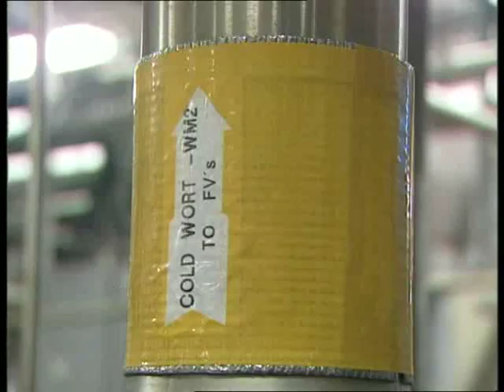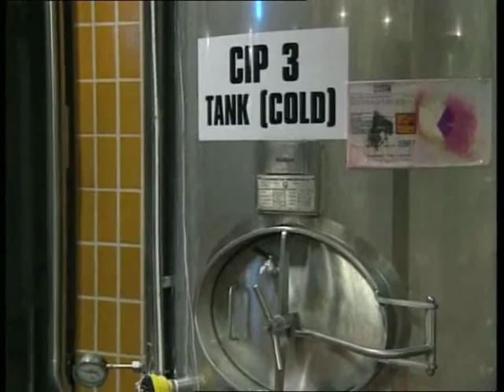Aseptic Techniques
Demonstrates the principles and techniques of aseptic microbiology work, in industrial and medical contexts.

Shows the principles and techniques necessary for aseptic microbiology work, with demonstrations in a university laboratory setting and three industrial settings. In each situation, scientists work in different ways to reflect the types of experiments, equipment and degree of containment necessary.

Shows: aseptic techniques, the containment of micro-organisms; aseptic techniques in the brewing process at a Courage brewery; samples cultured to detect contaminants; aseptic techniques in a laboratory; preparation for an experiment; techniques in industry (Roche Products Ltd); growth of the streptomyces filamentous organism to produce an antibiotic; containment in a clean room; sterilisation of fermentation vessels with high-pressure steam; sampling; the Public Health Laboratory; containing infectious micro-organisms using air pressure and the autoclave.